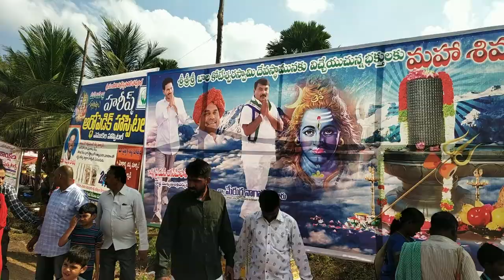Govada Tirunallu Amarthaluru || guntur